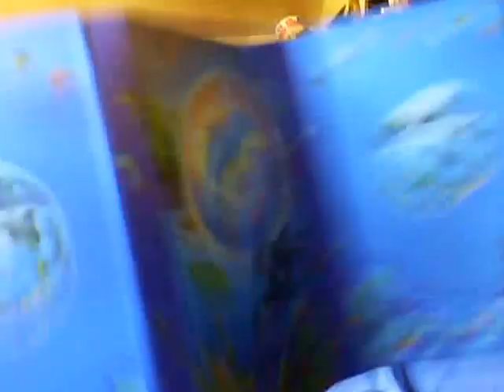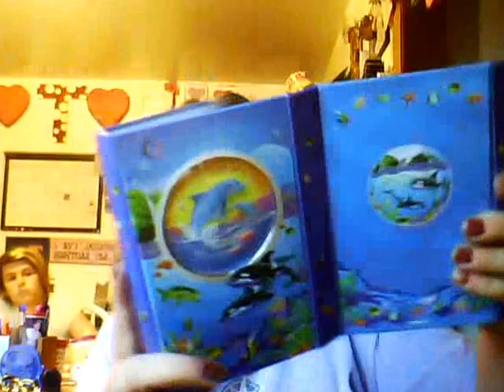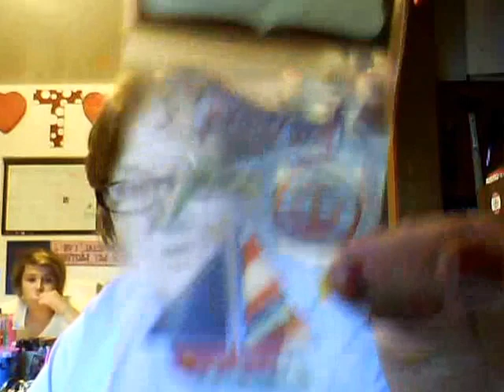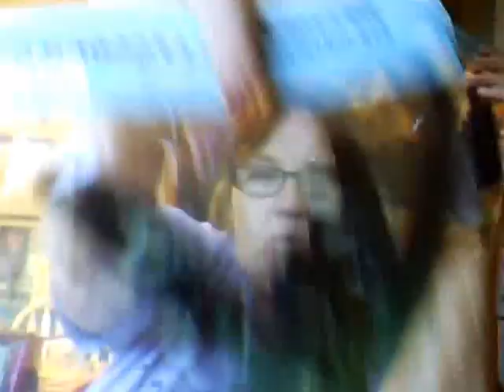RUMMAGE SALE HAUL